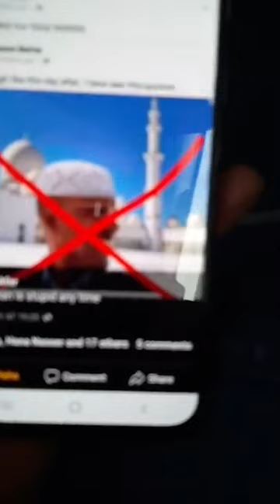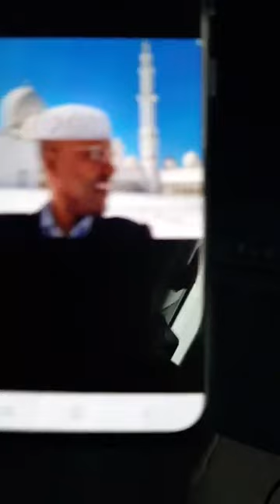التاريخ لا يرحم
WE NEVER FORGET U